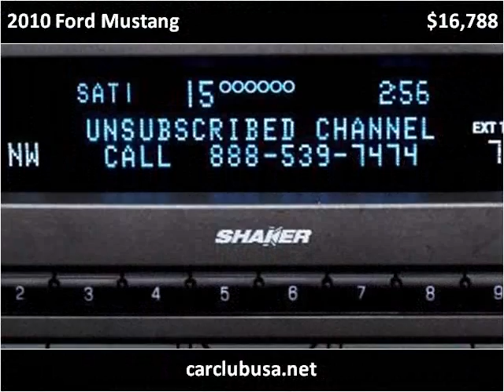2010 Ford Mustang Used Cars Miami Gardens FL